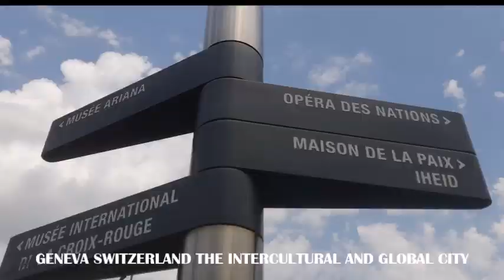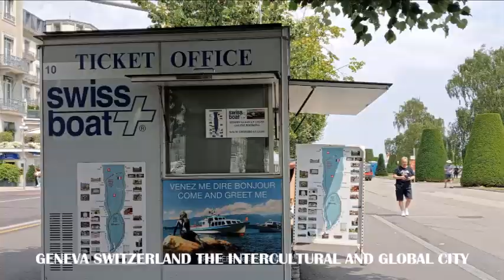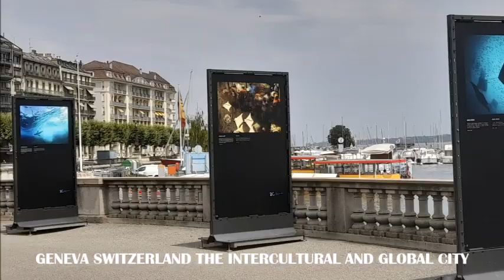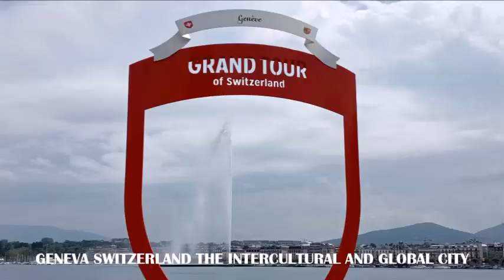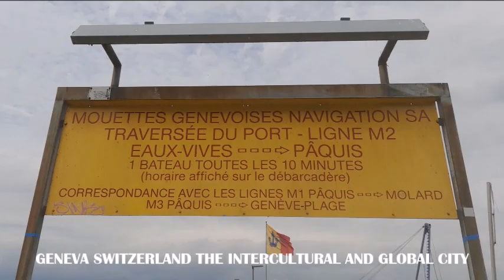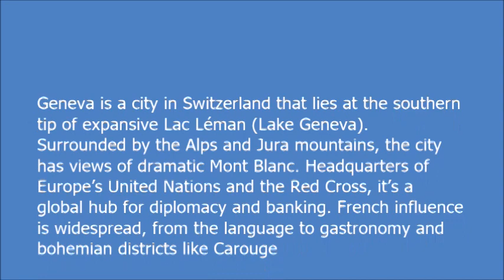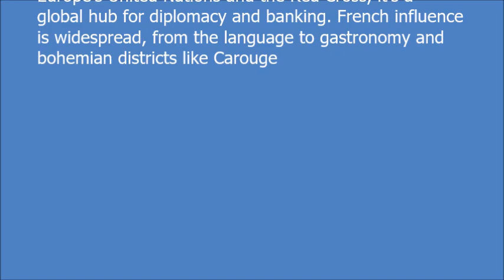GENEVA SWITZERLAND THE INTER-CULTURAL AND GLOBAL CITY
Geneva is a city in Switzerland that lies at the southern tip of expansive Lac Léman (Lake Geneva). Surrounded by the Alps and Jura mountains, the city has views of dramatic Mont Blanc. Headquarters of Europe’s United Nations and the Red Cross, it’s a global hub for diplomacy and banking. French influence is widespread, from the language to gastronomy and bohemian districts like Carouge